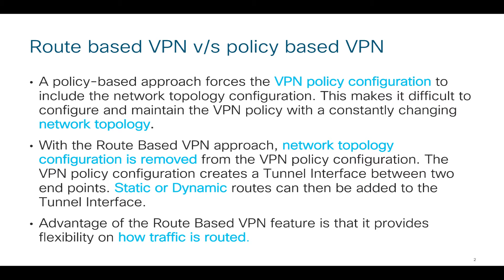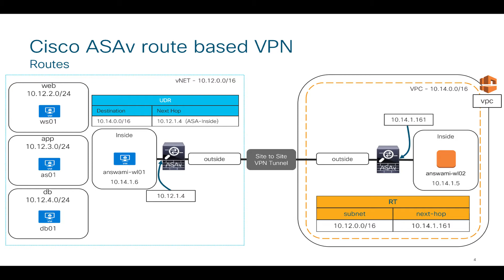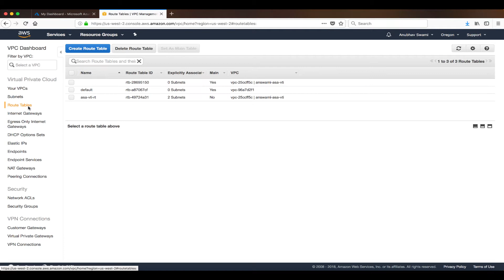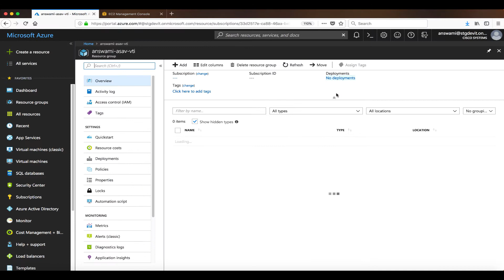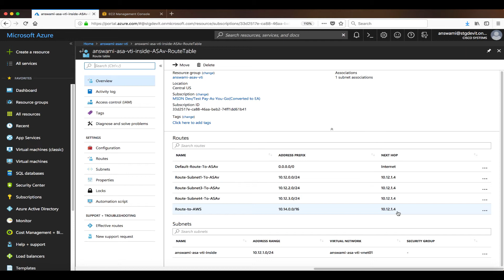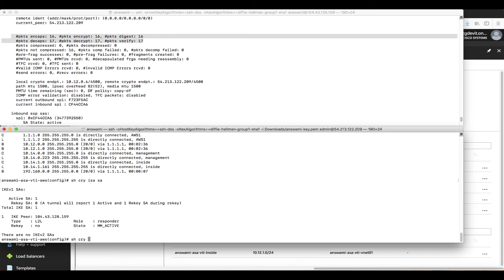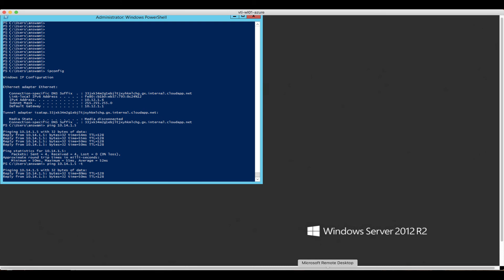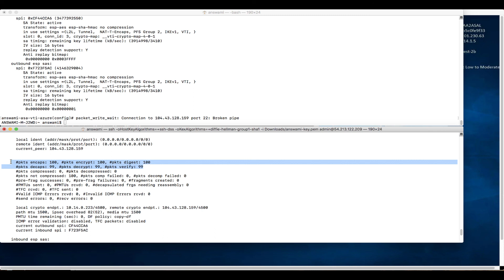Learn about Cisco ASAv route based VPN (Demo connecting AWS and Azure)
ASAv (AWS)
crypto ikev1 enable management
crypto ikev1 policy 10
 authentication pre-share
 encryption aes
 hash sha
 group 2
 lifetime 28800
crypto ipsec ikev1 transform-set AWS esp-aes esp-sha-hmac
crypto ipsec profile AWS
 set ikev1 transform-set AWS
 set pfs group2
 set security-association lifetime seconds 3600
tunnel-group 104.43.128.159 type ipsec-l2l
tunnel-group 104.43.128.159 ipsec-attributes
 ikev1 pre-shared-key cisco
 isakmp keepalive threshold 10 retry 10
interface Tunnel1
 nameif AWS
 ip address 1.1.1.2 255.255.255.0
 tunnel source interface management
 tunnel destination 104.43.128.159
 tunnel mode ipsec ipv4
 tunnel protection ipsec profile AWS
 no shut
router bgp 64502
 bgp log-neighbor-changes
 address-family ipv4 unicast
  neighbor 1.1.1.1 remote-as 64501
  neighbor 1.1.1.1 activate
  neighbor 1.1.1.1 default-originate
  redistribute connected
  redistribute static
  no auto-summary
  no synchronization
 exit-address-family

ASAv (Azure)

 authentication pre-share
 encryption aes
 hash sha
 group 2
 lifetime 28800
crypto ipsec ikev1 transform-set Azure esp-aes esp-sha-hmac
crypto ipsec profile Azure
 set ikev1 transform-set Azure
 set pfs group2
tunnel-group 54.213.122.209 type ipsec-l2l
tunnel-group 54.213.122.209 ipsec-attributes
 ikev1 pre-shared-key cisco
interface Tunnel1
 nameif Azure
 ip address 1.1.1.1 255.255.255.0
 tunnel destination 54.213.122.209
 tunnel protection ipsec profile Azure
 no shut
router bgp 64502
 bgp log-neighbor-changes
 address-family ipv4 unicast
  neighbor 1.1.1.1 activate
  neighbor 1.1.1.1 default-originate
  redistribute connected
  redistribute static
  no auto-summary
  no synchronization
 exit-address-family